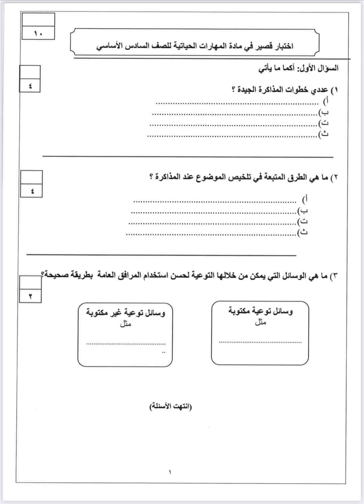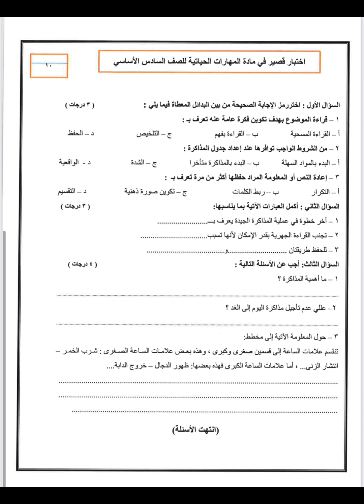اختبار مهارات للصف السادس الفصل الثاني